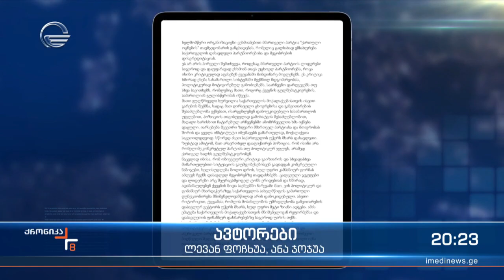ორმაგი სტანდარტი მესამე სექტორის მხრიდან